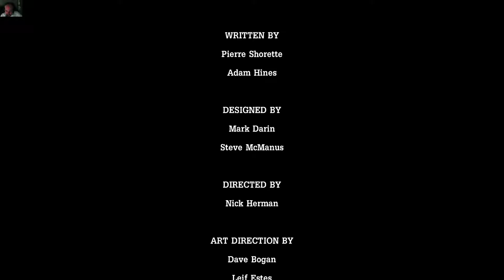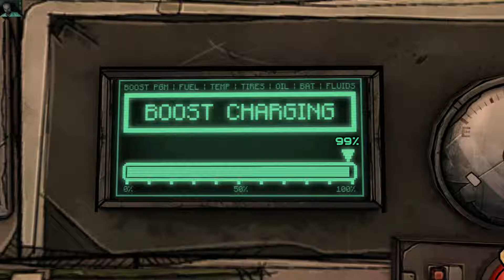Tales of the Borderlands [Episode 2] [Chapter 1 & 2]